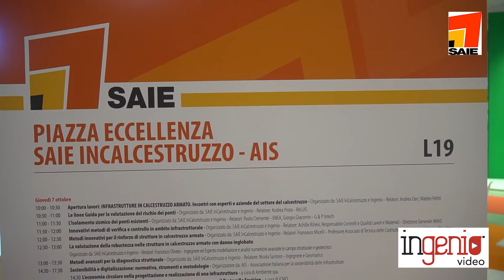Il cantiere sostenibile secondo Patrizia Vianello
Presente al Saie di Bari 2021, Patrizia Vianello di Ambiente Spa, ai nostri microfoni ha affermato come per tanti anni nel mondo delle costruzioni la sostenibilità ha riguardato solamente l'opera finita, mentre un aspetto importante, soprattutto nelle grandi città, è la sostenibilità anche del cantiere